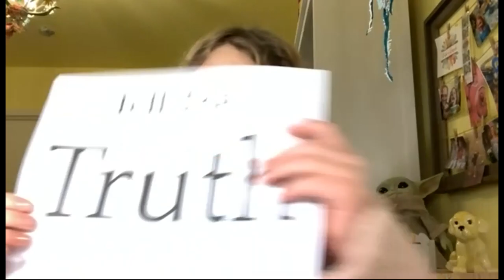January 12, 2021 Morning Announcements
Today on the Morning Announcements Student Body President, Joya, and I share some highlights from the holidays, our resolutions for the new year, and Joya’s yo-yo progress.  We address last week’s attack on the U.S. Capitol building and what our students can learn from what happened.  Mr. Martinez announces the passing of Carpenter teacher, Nicholas Glover, who died over the winter break.